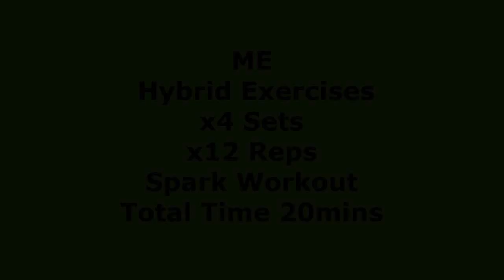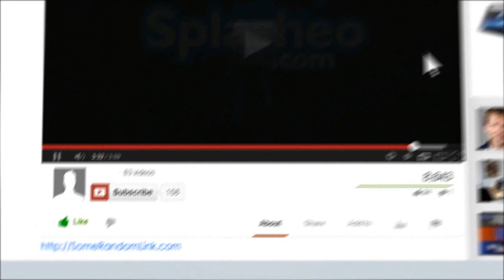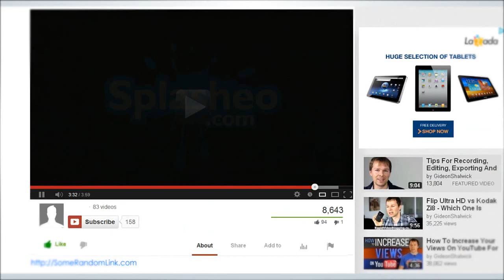Metabolic Effect Fat Burning Workout Personal Training By celia Johnson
Exercises that work the Whole body